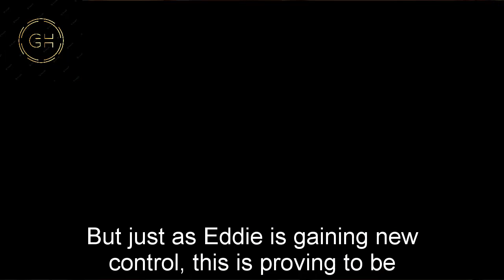General Hospital Spoilers for Tuesday, October 3 | GH Spoilers 10/3/2023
General Hospital Spoilers for Tuesday, October 2 | GH Spoilers 10/3/2023